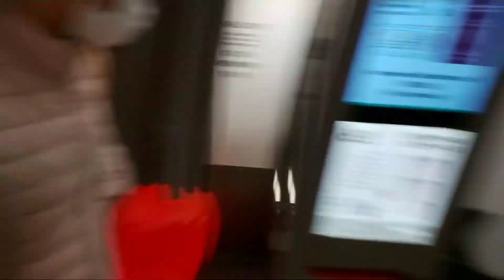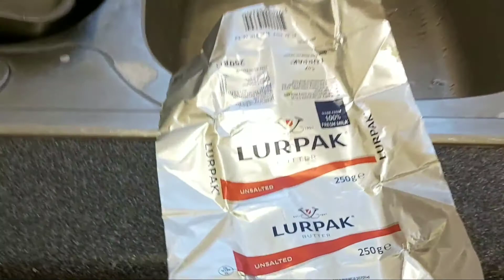BUYING SEAFOODS + BAKING RED VELVET CAKE for birthday preparation / LOCKDOWN RECIPES - 42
Fresh seafoods in Lewisham Center .
Homemade Red Velvet Cake.